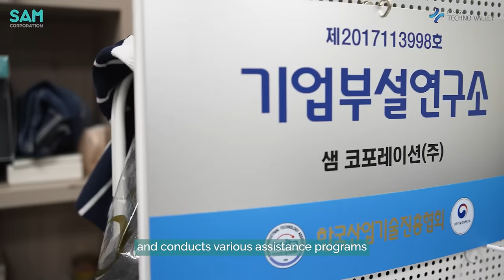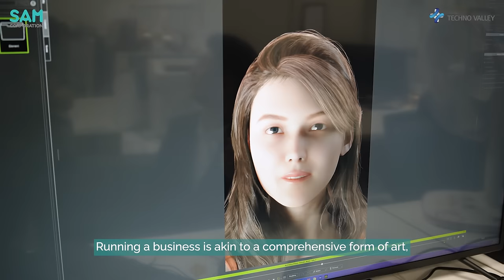Genesis of Imagination: The Unveiling of Sam Corporation's Creator Series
Embark on an entrepreneurial  journey with Sam Corporation, an edu-tech beacon led by CEO Park Jaebum. Witness the rebirth of storytelling through their revolutionary creator series and online platforms. This narrative odyssey explores the inception, metamorphosis, and profound impact of Sam Corporation's ventures. Delve into the fusion of innovation and imagination, and embrace the transformative power of education, content creation, and the metaverse. Prepare to be enchanted by the chapters that unfold in this epic saga.